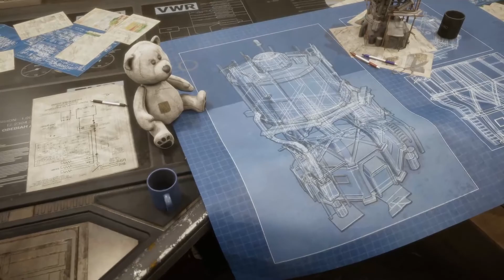Endzone - A World Apart #001 - Wir leben und wir werden weiter leben!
Im Jahr 2021 bringen Terroristen weltweit Atomkraftwerke zur Explosion. Die Welt wird nahezu vollständig zerstört und nur wenige Menschen überleben in unterirdischen Anlagen, sogenannten „Endzonen“. Etwa 150 Jahre später kehren die Menschen an die Erdoberfläche zurück. Es ist dann die Aufgabe des Spielers, in der „lebensfeindlichen Umgebung voller Radioaktivität“ für das Überleben der Menschen zu sorgen.